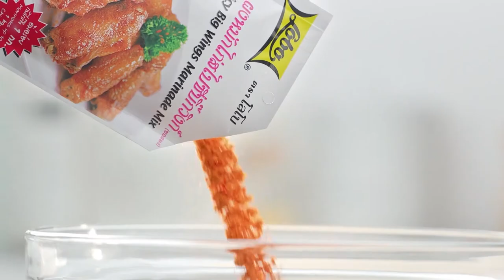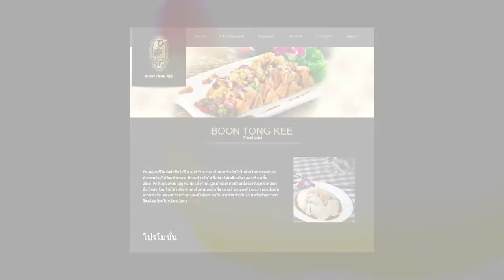กินได้ก็กิน (ทำกินเอง) เมนู ปลาจาระเม็ดทอดนึ่งเต้าซี่ / ปลาจาระเม็ดทอดราดพริก l EP.195 [2/3]